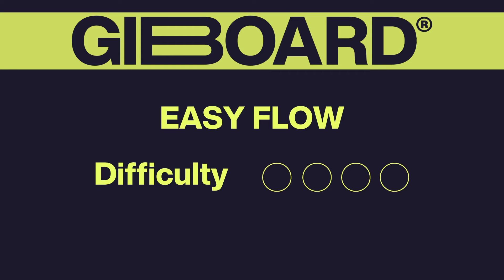4 Tricks for 4 Levels of Difficulty - Giboard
Discover 4 tricks for 4 levels of difficulty on the Giboard.

Our GIBOARD brings slacklining from the outdoors to your home. Or to any other place! No matter where you decide to take it: Everything is possible, except boredom. Demanding tricks, effective workouts or just fun and games. Do what we do: Create your own challenges. You can only win! Because while you are balancing, jumping or having fun, training effects occur naturally: You strengthen your posture, fitness and creativity.

GIBBON has been the slackline world market leader for more than 14 years and even helped to turn slacklining into a widely recognized sport. We are selling slackline for everyone : beginners, kids, trickliners… We are also providing slackline video tutorials, trickline videos and product reviews.

Timeline :
00:04 - Frontside Buddha Mount
00:22 - Boneless Jump Mount
00:35 - Cry Half Flip
00:55 - Cyp Flip
1:10 - One Handstand Pop
1:23 - Schneeschuh
Timeline :
00:00 - Board Foot Grab
00:14 - Easy Flow
00:29 - Twist into side Buddha
00:52 - Hardflip